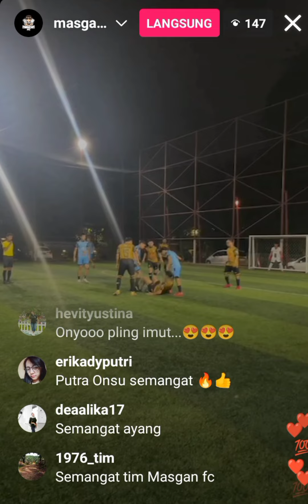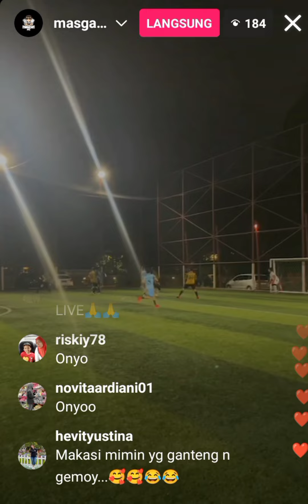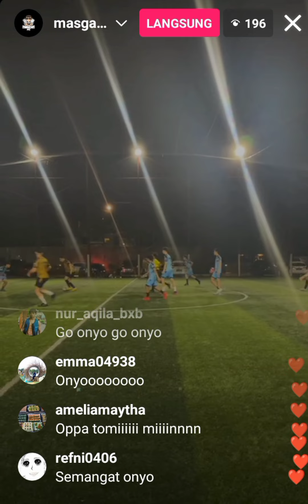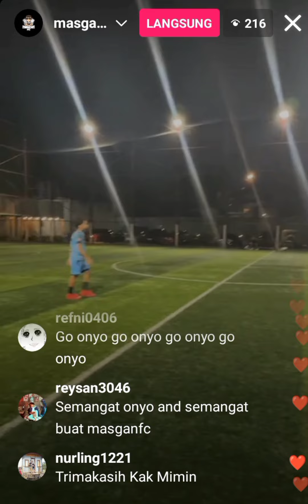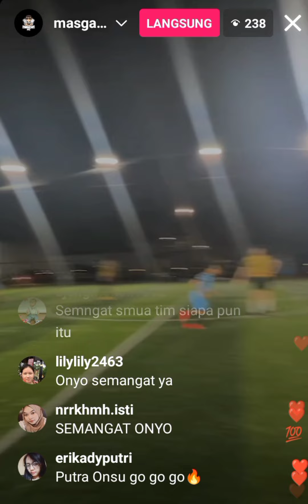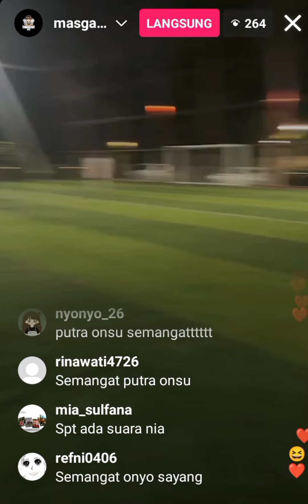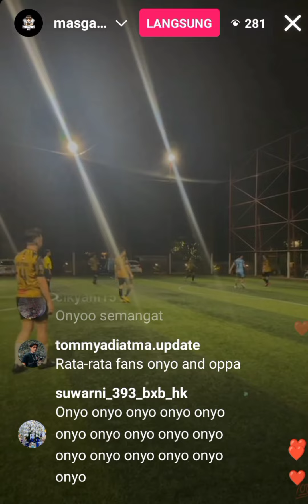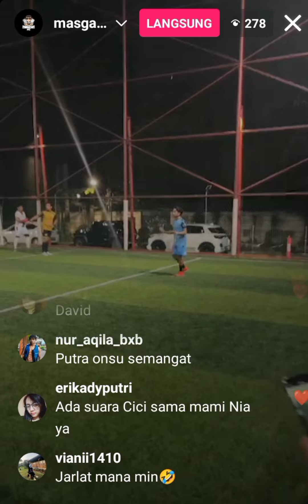ONYO DI PERTANDINGAN BOLA BABAK 1 SCORE 2-2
LOVE SEMUA
Karin Fernandezz